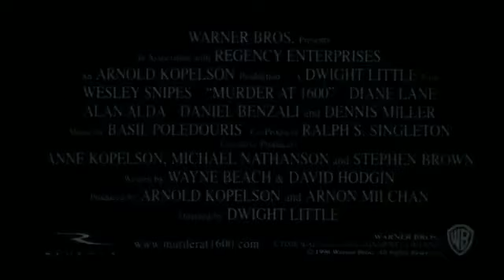Murder at 1600 - Movie Trailer (1997)